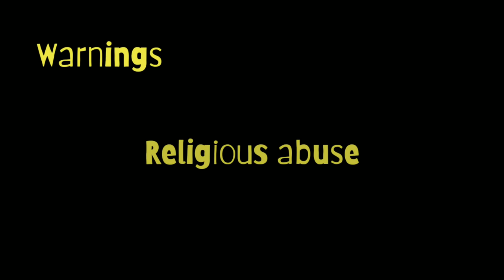||Devil's dont fly|| GCMV|| Gacha Club Music Video|| Read description||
Apps used

Kinemaster Pro

Cap Cut

Ibis paint

YouTube Studio

I'm having complaints about my trigger warnings. I always add my warnings in my video and if you skip it. it's not my fault. I don't like adding it to my title cause it looks messy. I like my content to be based on true events that actually happen and some of my subscribers like that about my content. Please look at the WHOLE video before commenting about my trigger warnings I ALWAYS add them.